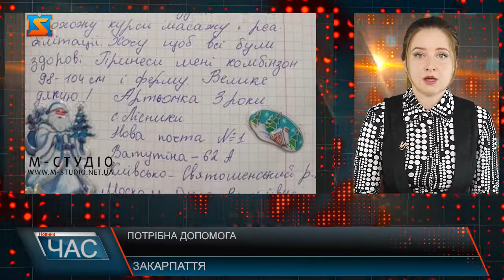Потрібна допомога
Маленький закарпатець  з села Дулово Тячівського району  потребує допомоги. У Артемчика синдром Дауна. Мати дитини просить усіх небадужих про допомогу. Щоб допомогти трирічному  Артемчику стати на ноги, родина переїхала до Києва. Як розповідає мати дитина він до того ж  переніс дві операції на серце. І має стенос трахеї. Також потрібні логопед, массаж, ЛФК .Усі процедури та реабілітація потребують чималих коштів. Усі заощадження родини вже вичерпані. Мати хлопця благає усіх небайдужих допомогти. Велика мрія матері щоб хлопчик навчився  ходити  та розмовляти..
Мама Артема - Москаль Ольга Василівна
Банківський рахунок
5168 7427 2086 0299